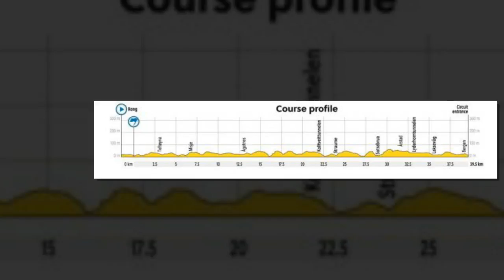Bergen 2017, prova in linea maschile: tutti contro Sagan, l'Italia ci prova.HD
Lo slovacco parte da favorito, ma non mancano alternative ed incognite.